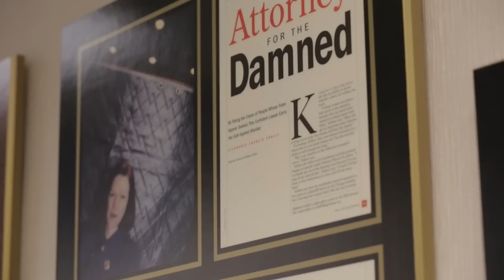dream/killer Trailer [Ryan Ferguson Documentary] Tribeca Film Festival 2015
dream/killer tells the story of a father’s journey to free his best friend and son, Ryan Ferguson, from a 40-year prison sentence for a brutal murder based on somebody else’s dream. The cast of characters reveals the very best and worst of the American judicial system. From the questionable District Attorney-turned-Judge Kevin Crane, to the high-powered Chicago attorney Kathleen Zellner; and to Ryan’s father, Bill Ferguson, who relentlessly dedicates his free time and life to giving his son a shot at freedom and the justice that he deserves. This story is bittersweet as one man is given his freedom, another wrongfully behind bars, a killer still on the loose, and a family with no answers to the murder of their loved one.

dream/killer is premiering in Tribeca in the Viewpoints section on Sunday, April 19th with subjects, Ryan and Bill Ferguson, and Andrew Jenks in attendance.